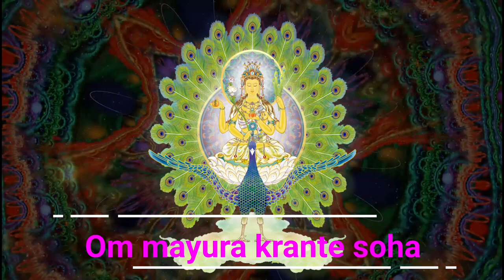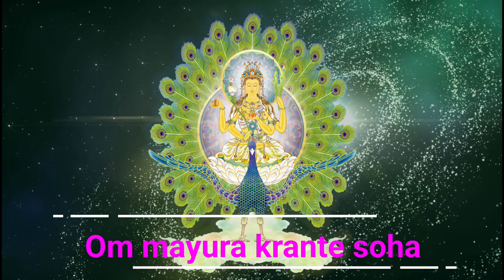Mahamayuri mantra for skin healing Om mayura krante soha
ॐ मयुर काति सो ह

Om mayura krante Soha The Buddha said to Ananda, “The reason that all the calamities and oppressive afflictions, wars, hunger, droughts, epidemics, diseases, sorrows, conflicts, disturbances caused by the eighty four thousand demonic ghosts, and hindrances faced by those who wish for worldly and transcendental fulfillment exist is that such adversities are attracted by lust and ignorance, mistaken discrimination, afflictions stemmed from the three poisons, a lack of understanding of true reality, and accumulation of malevolent acts since beginningless times. “Ananda, this is why I want to mention this ritual procedure on the approach of painting and establishing a mandala for offering to those who recite the Mahamayuri Vidyarajni Sutra, and sentient beings who suffer from all forms of calamity. If you recite this sutra through this approach, all calamities shall be eliminated, and all wishes shall be fulfilled. “Ananda, when any suffering, affliction or calamity arises, or when a ruler and his princes, officials, queen and concubines, as well as monks, nuns, good men, good women and so forth intend to eliminate disasters, they should select a site either within the palace ground, at a sacred site, within a temple ground, or around one’s residence. Purify the ground with the rite of purification, and dig a hole to an elbow length [about one foot five inches] and remove any broken bricks and impurities from the excavated earth. Refill the hole with clean soil, and ensure the excavated earth surface is leveled. If the soil is inherently clean, the soil can be used to refill the hole. If there is unused dug soil excavated from a sacred site, the earth can be cleansed and used to establish a square mandala shrine measuring the length of five elbows on its sides, with a depth of four fingers, upon which one is to measure and construct a grid layout displaying three levels [courts]. “With either colored paint or five-colored powder, you should illustrate an eight-petalled lotus in the center of the inner court. Above the lotus womb you should draw the image of Bodhisattva Mahamayuri Vidyarajni, whose head in white faces east, and is clothed in white garment. She is adorned with various adornments such as a crown, a necklace made of jade and pearls, ear pendants and bracelets, and sits in the full lotus position on a white or blue lotus throne which rests on a golden peacock. Her countenance displays a compassionate disposition, and she has four arms. Her first right hand holds a fully opened lotus flower, in the second, a fingered citron [matulunga]. Her left hand, raised to the level of her breast, holds a pomegranate, and in the other hand are three to five stems of peacock’s feather. Next, form the Mahamayuri Mudra: Hold both of your hands together to form one fist, with the fingers of both hands interlocking inwardly together. The thumbs and little fingers are extended and held [tightly] together. Form the mudra in front of your chest area, and recite the mantra seven times, and like before, empower by touching the four positions on your body [the heart, the forehead, the throat, and finally the crown] with the mudra before releasing it at the crown. The mantra is: om mayura krante svaha “Next, hold the incense burner as an offering, and make a supplication, informing the holy sages of your requests. When the invocation and offerings are done in accordance to the instructions, you should have compassion, and recite this sutra for the sake of deliverance of sentient beings from their suffering. You should remove and replace all the offering before noon everyday, and you need to form the Aparajita Vidyarajni Mudra [as described earlier] and recite the respective mantra, and raise the mudra above the crown and circulate it in a counterclockwise fashion to release the boundary for the replacement of offerings. When this is done, you should follow the steps as described previously to invoke the presence of the deities and set the boundary. When the offerings and recitation of this sutra are carried out according to the teachings, all calamities, droughts, epidemics, hindrances caused by spirits, incantations, poisons, and other disasters will be eliminated, and all wishes shall be fulfilled. When Ananda listened to the Buddha, the World-Honored One expounded this discourse on the recitation of the Mahamayuri Vidyarajni Sutra for the benefit of all suffering sentient beings in the future. He upheld and accepted it, bowed to the Buddha and left